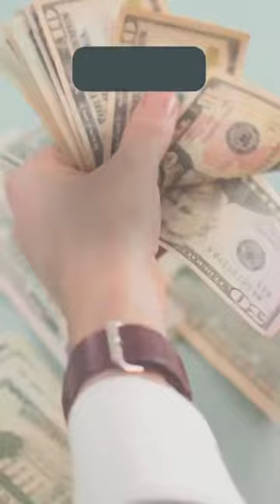7debc1131016472c94c5c41178784b44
Biggest waste of money for an indie artist. Please add to the list in the comments...